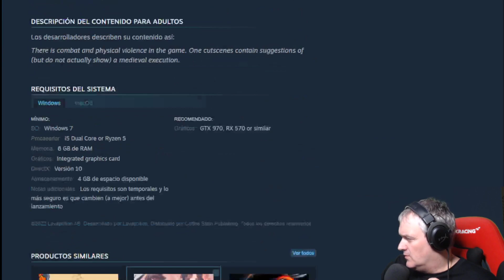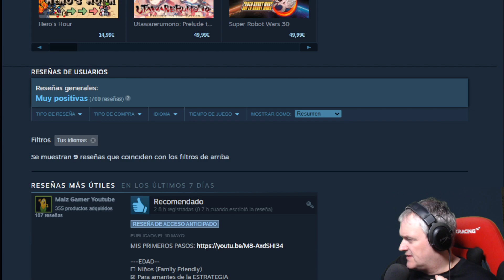TROMPETAS DE GUERRA I Songs of Conquest I PC Gameplay Español (EA)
Comenzamos!